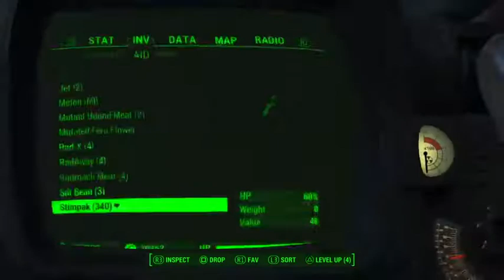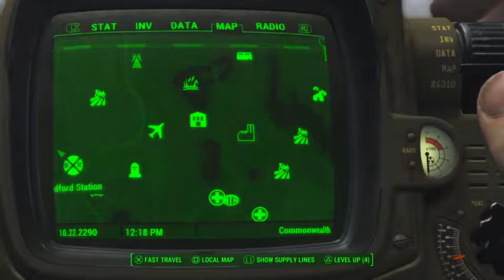Building Sanctuary offices